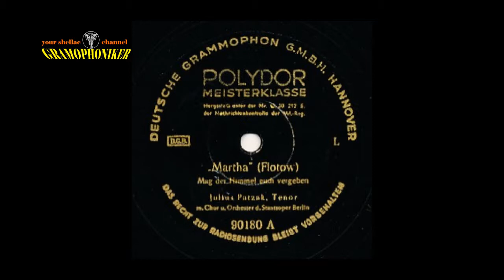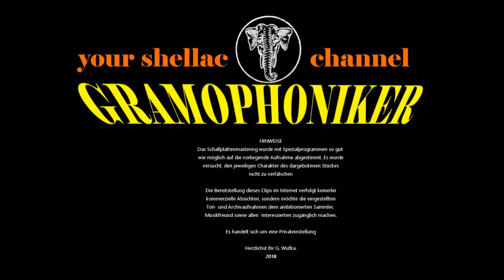MAG DER HIMMEL EUCH VERGEBEN / Julius Patzak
MAG DER HIMMEL EUCH VERGEBEN
aus "Martha"
(Flotow)

JULIUS PATZAK, Tenor
mit Chor und Orchester der Staatsoper Berlin

Label: POLYDOR MEISTERKLASSE
Bestell-Nummer: 90180 A
Matrizen-Nummer: 4323 BD I
Aufnahme-Datum: ca. 1931 / Nachkriegsveröffentlichung
Sonstige Infos: Julius Patzka mit seiner schönen Stimme auf einer sehr gut erhaltenen Polydor Meisterklasse-Platte.

Zustand: E+